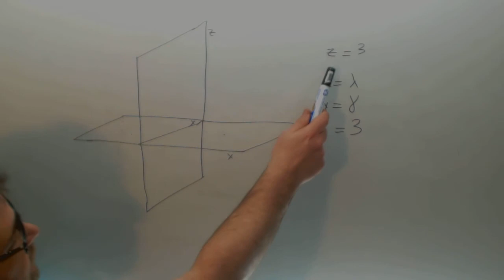Ecuaciones parametricas plano z=3 Geometria Analitica Matematicas 2º Bachillerato Academia Usero